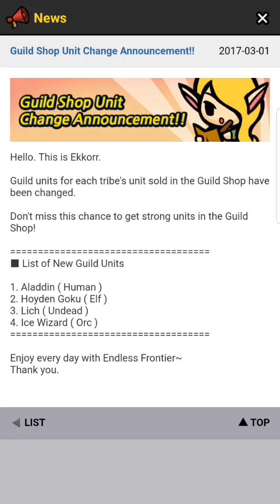Undead Meta plus raid fail and Bots!!!!!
Just a little update for March.